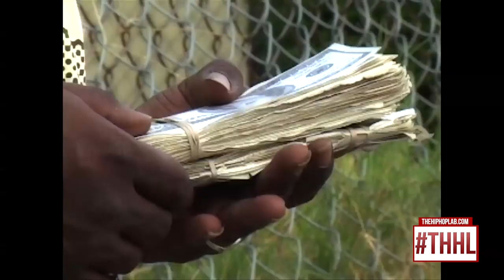The History Of: Ludacris VS 2 Chainz (How Ludacris missed out on millions)